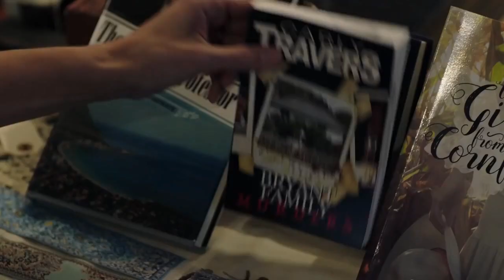IS THERE A KILLER IN MY FAMILY "Island of Shadows" - Thriller Movie Trailer - 2020 - Anna Hopkins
CAST IS THERE A KILLER IN MY FAMILY "Island of Shadows" :
Anna Hopkins,
Christopher Jacot,
Alex Paxton-Beesley,
Erin Agostino ,
Carlos Gonzalez-Vio ,
Kim Roberts ,
Vickie Papavs ,
Ann Pirvu ,
Daniel Stolfi ,.

Director : Leo Scherman

QUID FACIS =
engl. : What do you do ? Whats up ?
türk. : NE YAPIYORSUN ? NAPTIN MÜDÜR ?
deut. : Was machst Du so ? Was treibst Du so ?

İyi seyirler !